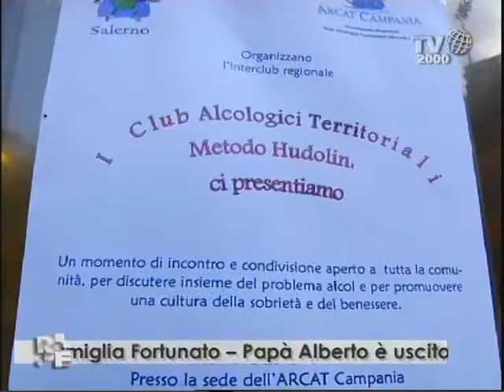Romanzo Familiare - Famiglia Fortunato - PRESENTAZIONE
Conosciamo la famiglia Fortunato.